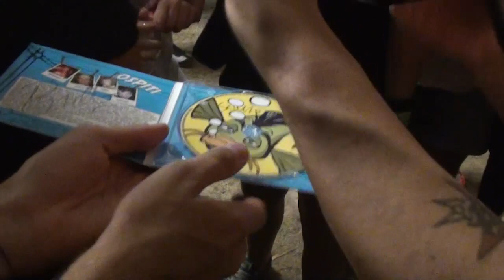Rumatera backstage Molesto - 1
Prima puntata del backstage molesto dei Rumatera!!! La band veneta, riassume in queste puntate i momenti più belli degli ultimi 2 anni di tour.  Questo video diario vuole essere un omaggio ai fans del gruppo per renderli partecipi dei momenti pre e post concerto e per ricordare per sempre con queste immagini i magici momenti vissuti a far festa con tutti i tosi de campagna!
In questa puntata i Rumatera si trovano al Cassago sitis laif festival 2011 a Cazzago di Pianiga - Venezia